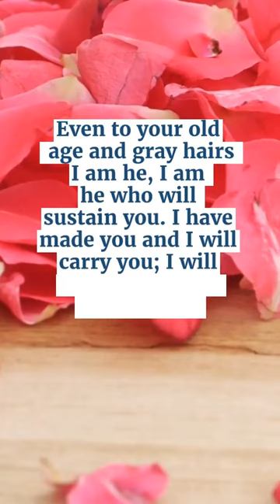Find comfort in knowing that God will sustain and carry you through all seasons of life. 🙏❤️